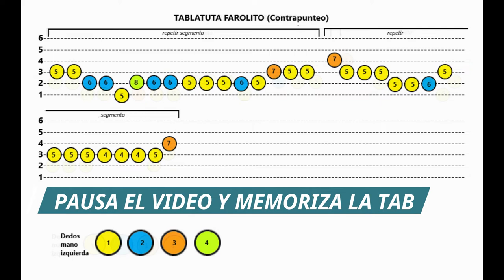Farolitos en el cielo - Tutorial de Guitarra (Jair Jaramillo)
Quiero compartir con ustedes un pedacito de lo que es mi método de enseñanza de guitarra, un método que considero muy práctico y eficaz, con el cual he obtenido muy buenos resultados.